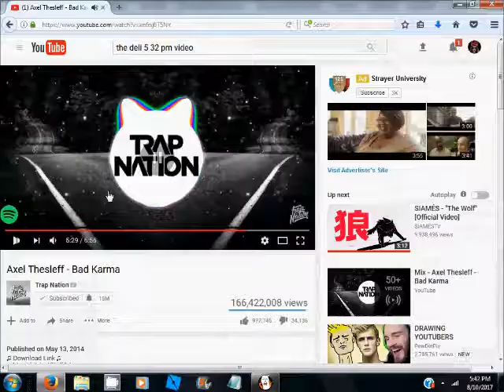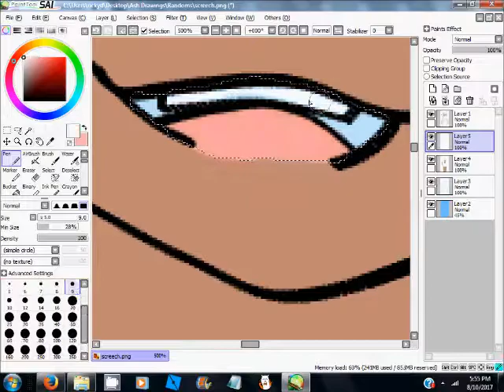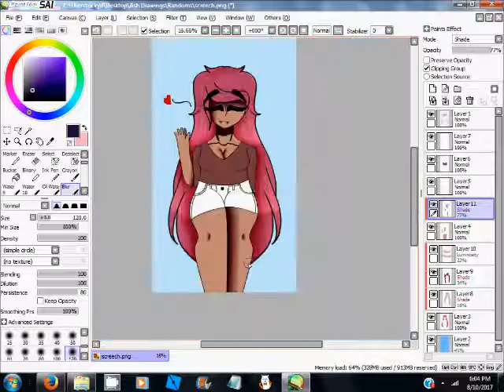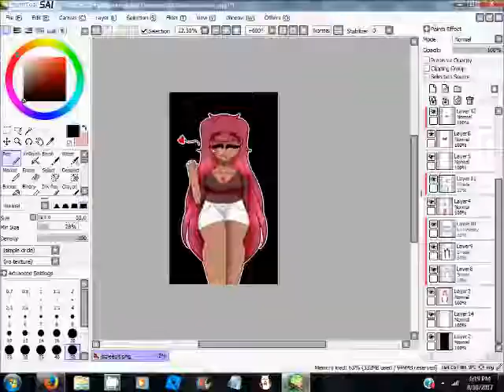Oh Boy //Speedpaint//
eh
idek
song not mine dont sue me please